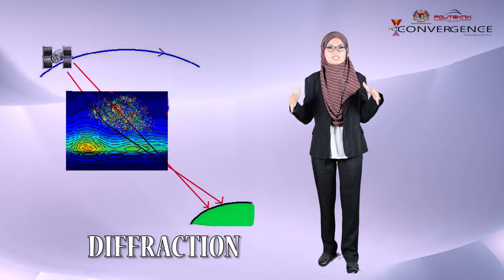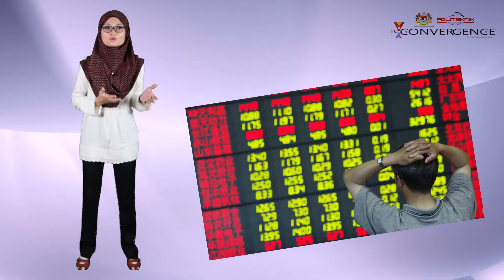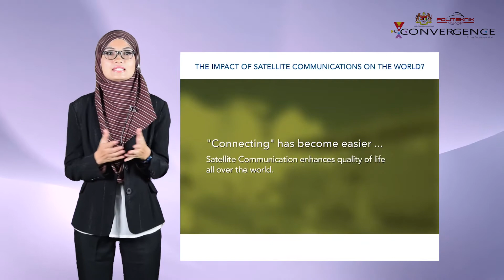eConvergence PMM - Ionospheric Scintillation: An Investigation (ECONV0096)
Radio waves travelling across the ionosphere will suffer great phase and amplitude distortion because of the ionospheric irregularities. For the satellite to communicate with earth’s stations, the wave must effectively penetrate the earth’s atmosphere and heading directly to the ground satellite receiver. One of the major applications of satellite communication is the navigation and positioning system. Such positioning system is the Global Positioning System (GPS). This positioning system requires accuracy but these systems however are susceptible to ionospheric scintillation. An investigation has been conducted to analyze the satellites' signal communication systems. Hopefully, this study will stimulate deep interest in satellite communication system courses offered in polytechnics.

Presenter : Nurul Najwa Md Yusof
Members : Zain Binti Retas, Ariffuddin bin Ibrahim, Mohamad Shukor  bin Amin
Institution : Politeknik Merlimau
Department : Jabatan Kejuruteraan Elektrik

Topic : TVET Field Of Interests
Title : Ionospheric Scintillation: An Investigation
Code : ECONV0096